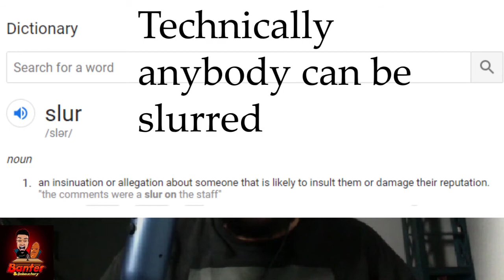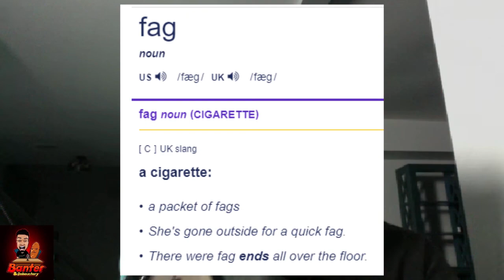Is Karen A Slur?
We go over a few slurs used against white people and why they are ineffective compared to everybody else